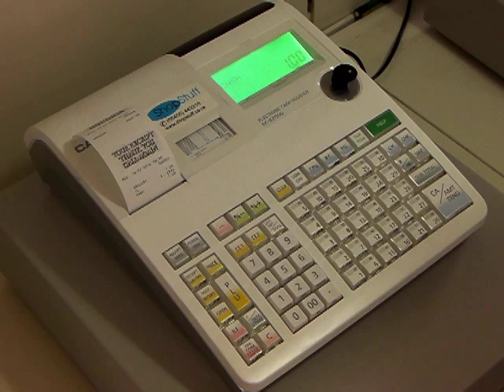Programming A Department On The Casio SE-S300 and Casio SE-S2000 Cash Registers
Casio SE-S300 and SE-S2000 programming tutorial explaining how to program departments.